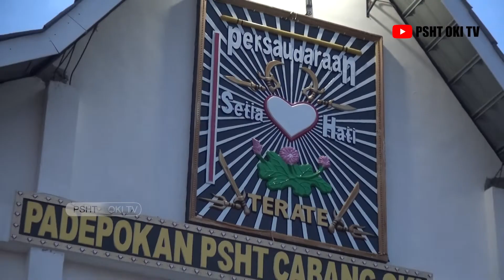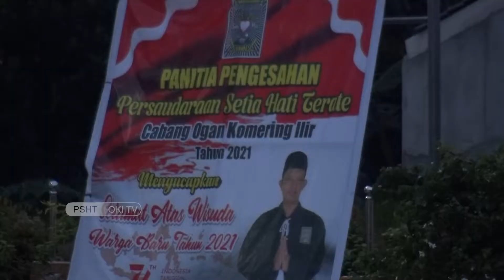PAMTER // PENGAMANAN MALAM PENGESAHAN